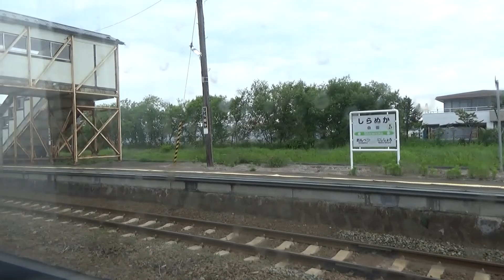根室本線 の車窓① 【釧路 → 白糠】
釧路駅から特急おおぞら2号に乗車し新千歳空港近くの南千歳まで乗車しました。
その①は釧路市の近郊区間を快走する釧路駅～白糠駅の車窓動画です。